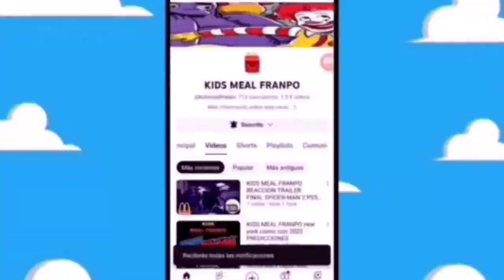teorias de la cajita feliz disney primos mcdonald's cajita feliz julio 2024